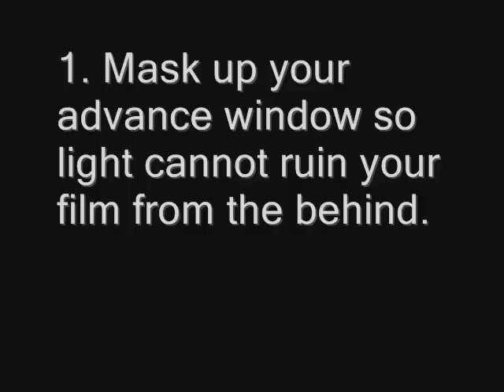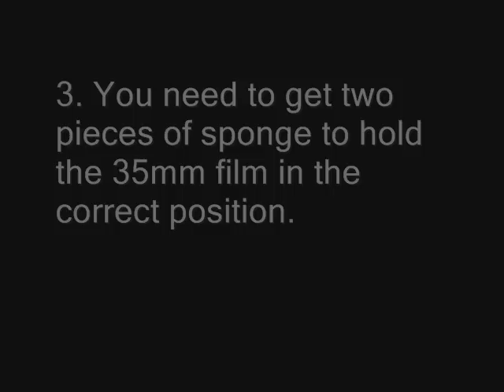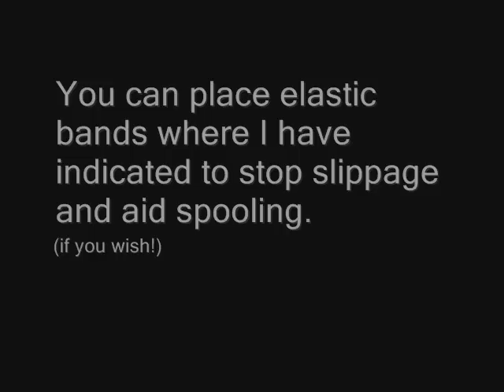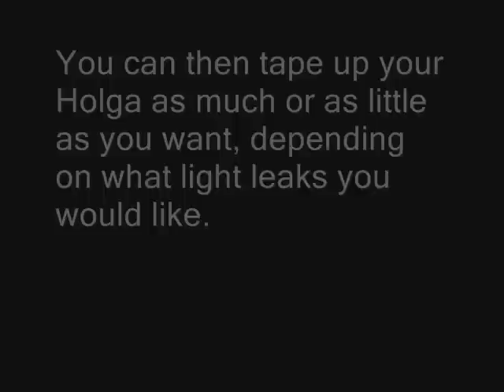Go Holga - How to use 35mm Film in Your Holga Camera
A tutorial on how to use 35mm film in your Holga camera.